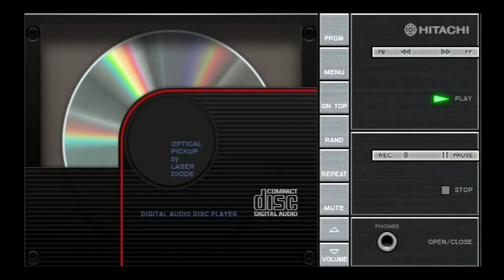Capilé ao vivo no são João de araruna pb 2022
gravação Leo gravaçao